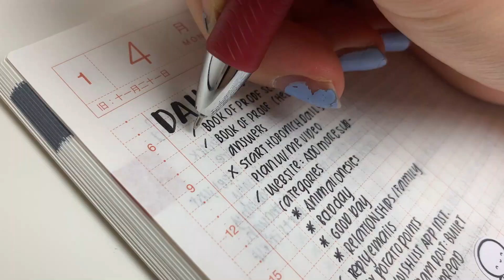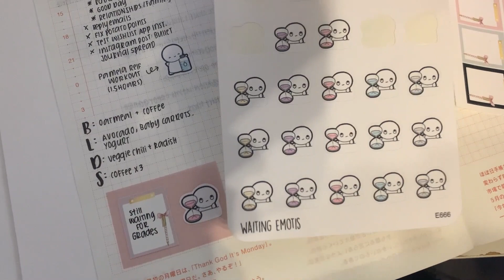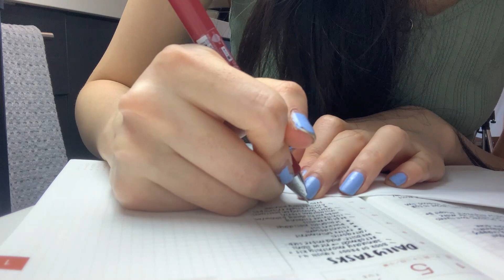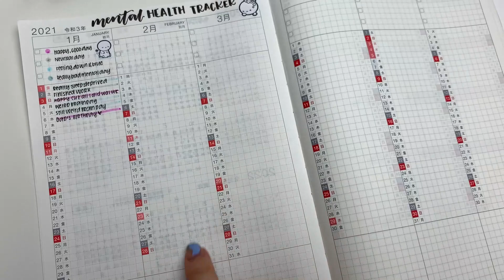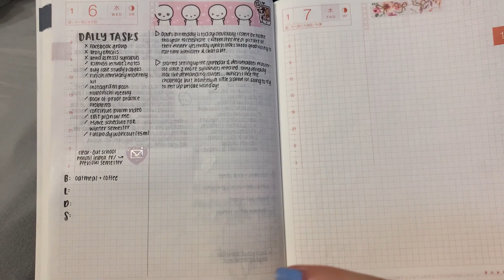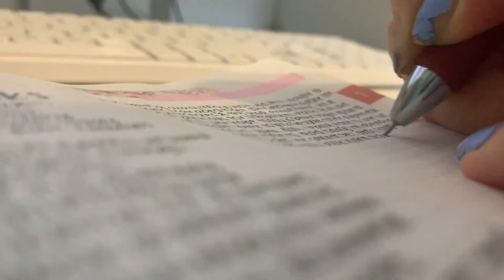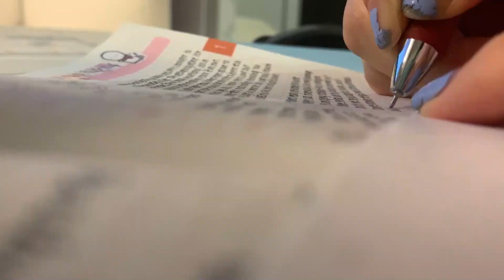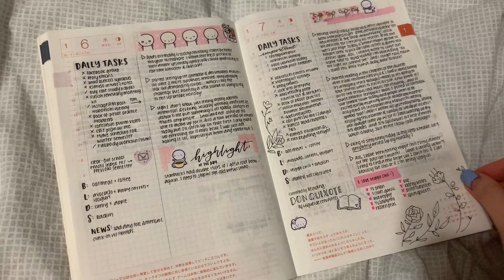Hobonichi Cousin Daily Setup | Journal & Plan With Me!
Hope you enjoyed this video!!! I kept forgetting to film but somehow I got 9 minutes of footage lol. Also the sound of washi ripping is just *chef's kiss*

Facebook Group (exclusive free printables, design sneak peeks and more!)

Energel Clena 0.5mm
Muji Gel Pen 0.5mm
Inkjoy Gel Pen 0.5mm
Mildliners

Q: Do you do these spreads after the week is over?
A: I always film myself creating these spreads before the week has started and continue to fill it out during the week. I collect the footage at the end of the week and do my voiceover which is why everything I say is in past tense! I always prefer to plan ahead~

Q: How do you use so many planners at the same time?
A: Every week, I choose a few planners for me to use so I’m not actually using ALL of my planners every single week! Part of what I do is showcasing spread ideas so that is why I have so different layouts!

Q: How did you learn your lettering?
A: This is a pretty annoying answer but...practice practice practice! I didn’t use a book or a single resource to learn. I honestly just picked up on the different types of lettering through my daily life (things like book covers, posters, etc.) and practiced whenever possible!!!